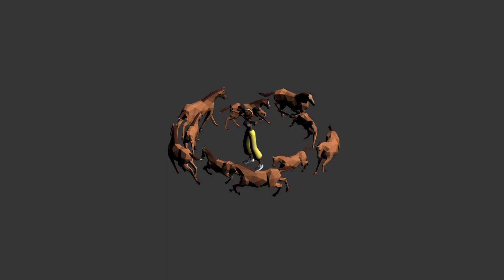Curved Space Shader in Three.js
This is the demo video for Curved Space Shader (GLSL, Three.js)

It uses stereographic projection from 4D sphere to visualize spherical geometry.

Animated models from Three.js example library: Michelle by Mixamo and Horse by Mirada

Music: Lyrics below were written by ChatGPT using the following prompt.

We used to stare into glass marbles,
back when our eyes were small and the world was curved.
We pressed them close, our lashes brushing the cool sphere.
We turned them slowly, hunting for the scratch
on the far side - on the surface, so far away.

What if the marble came from hyperspace?
Then its skin would be a sealed volume: curved, closed.
A place you drift through, not just glimpse.

In a plane, you spin only one way.
The third dimension adds two new turns: this way, and that.
Then comes the fourth - and you dance in three new freedoms,
as if the world begins to evert: one, two, and three.

стеклянные шарики, в детстве мы их разглядывали.
мы приближали глаз почти вплотную, вращали
и рассматривли царапины на противоположной стенке,
на её поверхности.

а если шар четырехмерный, то поверхность его трёхмерная.
искривлённая. замкнутая.
шар можно вращать.

плоскость даёт лишь одно направление вращения.
третье измерение добавляет 2 направления: одно и второе.
а четвертое добавляет еще 3: одно, два и три.